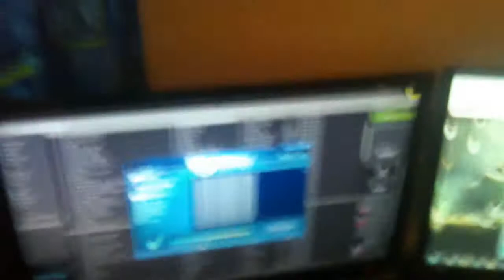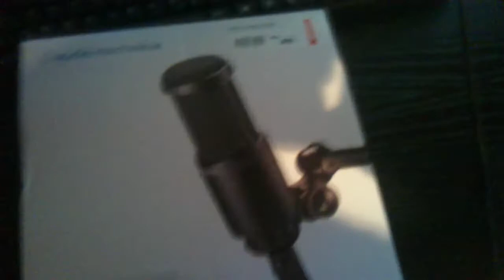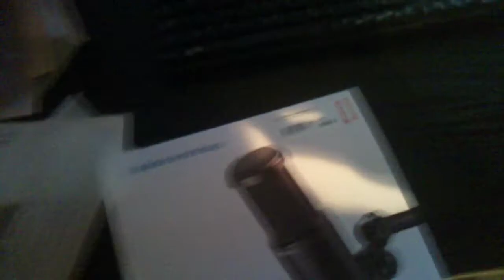Nick's Vlog #1: Mit værelse + ny mikrofon!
-SKRIV SPØRGSMÅL NEDE I KOMMENTARFELTET-
Her er den første vlog (af mange), som vi vil bruge til at give lidt mere indsigt i vores liv uden for gaming og så videre :-) Håber I vil tage godt imod det!